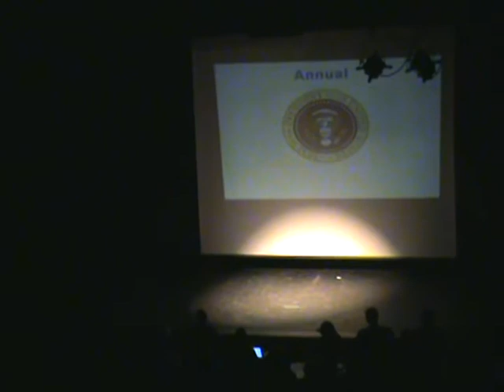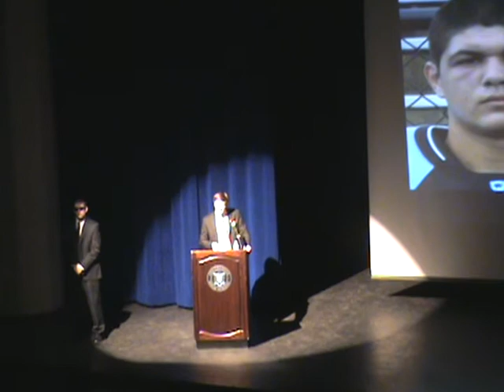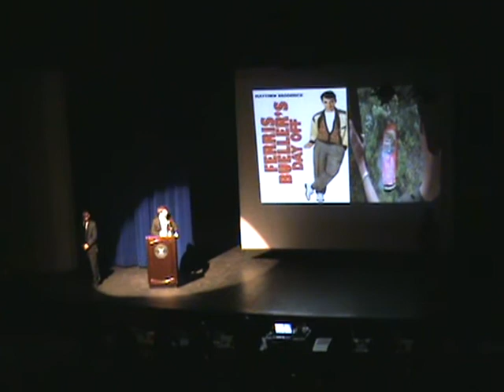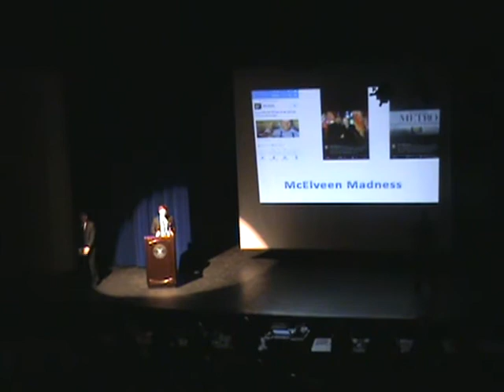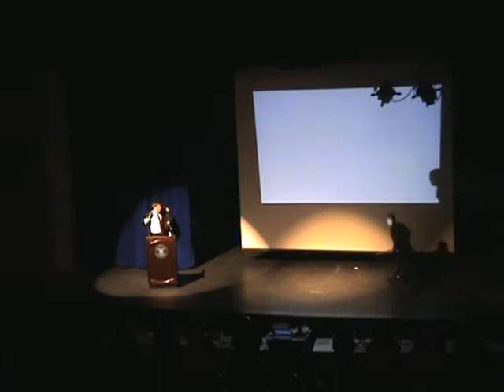Mr.Centreville 2014 part 1 of 3